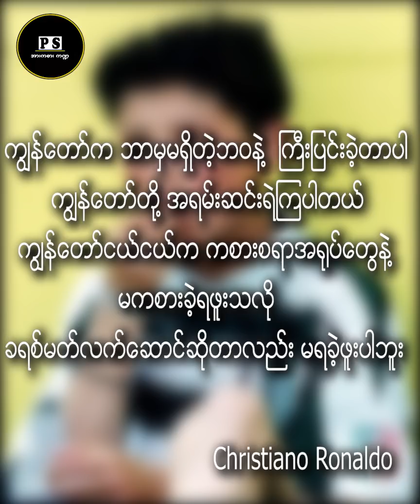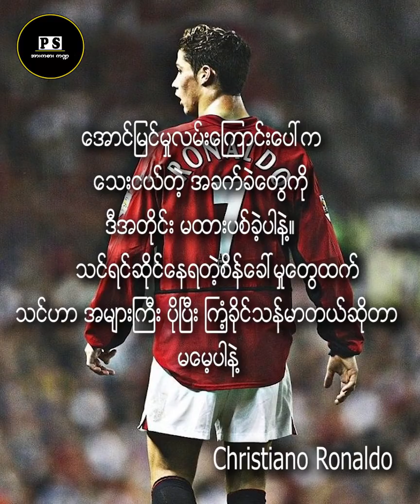Cristiana Ronaldoအောင်မြင်တဲ့ ကမ္ဘာ့ကျော်တစ်ဦးဖြစ်လာဖို့ ဘယ်လောက်ထိ ကြိုးစားလာခဲ့ရသလဲ?